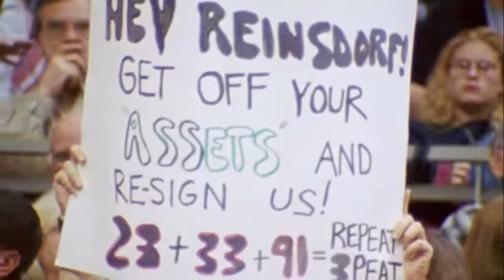Michael Jordan mix- "CAN'T HOLD US". Chicago Bulls tibute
Todos los clips son propiedad de la NBA. La música en este video pertenece a sus legítimos propietarios. No se pretende infringir los derechos de autor, tanto para los clips como para la música. Todos los videos se editan para seguir la guía de "Uso gratuito" de YouTube.